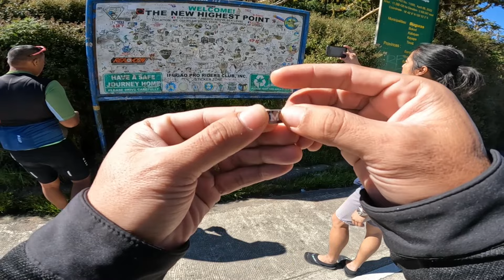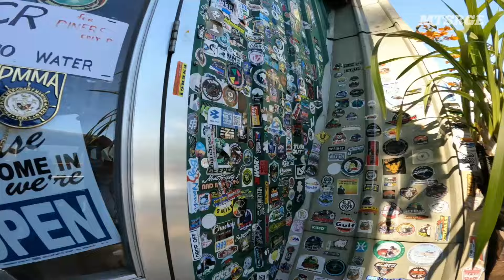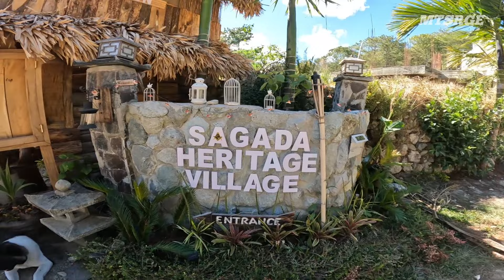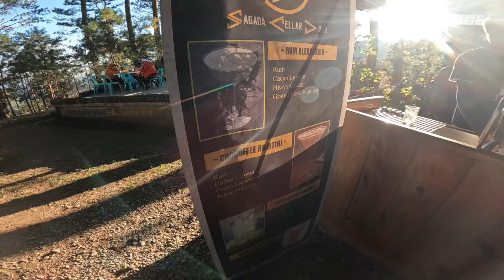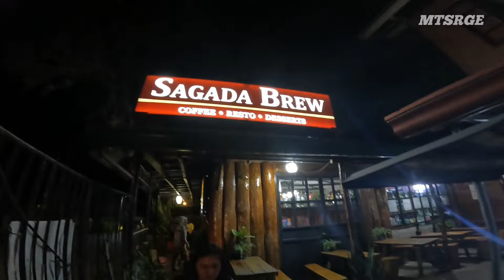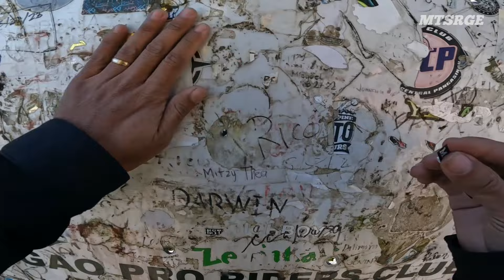Sagada Adventure Ride Part 2 | Pog-O Viewpoint | New Highest Point | 2nd Highest Point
Matapos ang mahabang Adventure natin sa Part 1 ito naman ang Part 2 ay inihahandog ko sa inyo. Sana ay mag enjoy kayo. Salamat 🤙

Camera Equipped

Main Camera: Hero 10
2nd Camera: Hero10
360 Camera: One X2
Aerial Shot: DJI Mavic Mini

Editing Tools:
Samsung A54
Power Director Apps